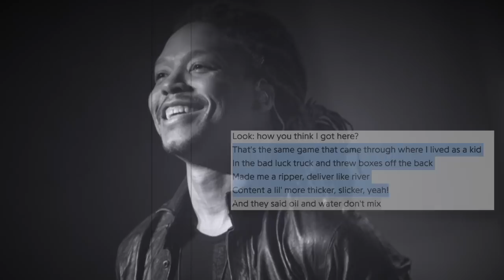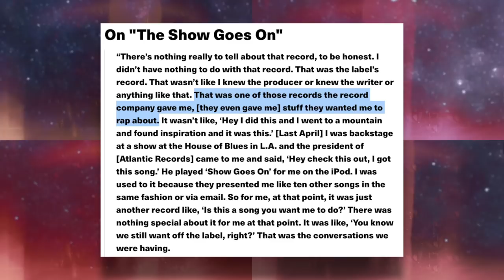2 Classic Albums Then These Things Happened! LUPE FIASCO Stunted Growth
Lupe Fiasco truly could've been one of the best hip hop artist of his time and some say ever! He had an amazing start with 2 classic albums out the gate. Then, label situations, music direction and more hurt his career along with his potential. Here are 3 reasons Lupe Fiasco's Growth was Stunted.